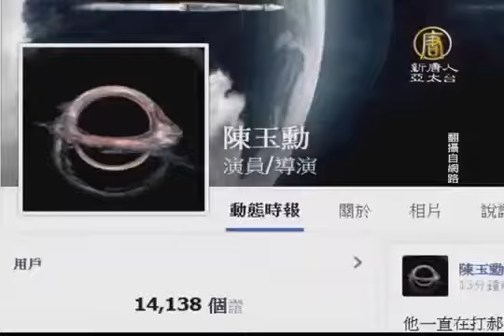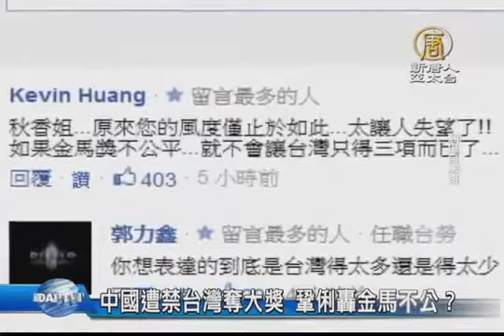【中国热点真相新闻】中国遭禁台湾夺大奖 巩俐轰金马不公？